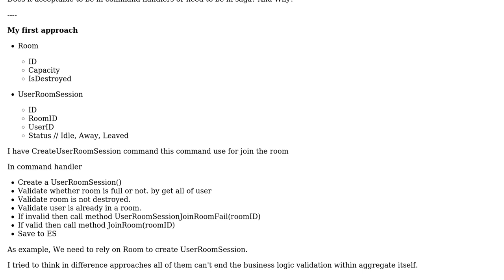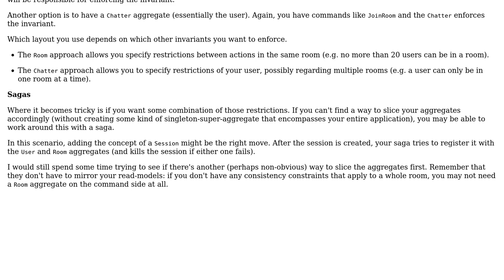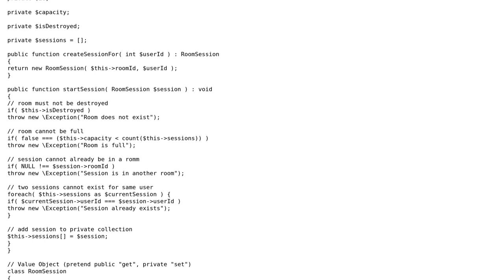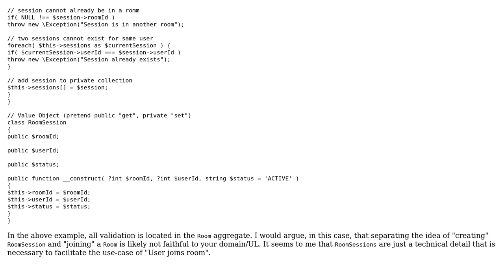Software Engineering: CQRS, Where exactly is business logic that coordinates between aggregates?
With thanks & praise to God, and with thanks to the many people who have made this project possible! | Content (except music & images) licensed under CC BY-SA | Music | Images & others | With thanks to user king-side-slide user doubleYou user b.ben and the Stack Exchange Network Trademarks are property of their respective owners. You are responsible for your own actions.